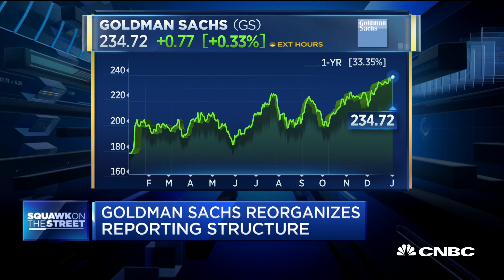Jim Cramer: Goldman is still opaque on the Apple credit card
Goldman Sachs is reorganizing its businesses to more closely resemble Wall Street peers and give its nascent retail banking operations its own category.

The bank is now calling its four main segments global markets, investment banking, asset management and consumer & wealth management, Goldman said in a filing early Tuesday. Previously, the divisions were called institutional client services, investment banking, investment management, and investing and lending.

The changes, just before the bank’s fourth-quarter earnings report next week as well as its first-ever investor day later this month, should allow investors a cleaner look at how Goldman lines up with competitors. It could also showcase growth in Goldman’s digital retail banking and credit-card operations, home to its Marcus brand and the Apple Card, which had previously been buried in another division.

It’s the latest step taken by CEO David Solomon to put his stamp on the company as it attempts to transition from a somewhat secretive Wall Street trading house to a bank with more diversified revenue streams.

Solomon has complained that investors haven’t yet appreciated the progress being made in his new digital businesses. The company created Marcus in 2016, offering high interest savings and personal loans to mainstream consumers for the first time, and last year unveiled its first credit card with tech giant Apple.

The bank is dissolving its investing and lending division, a business that held public and private investment stakes that could result in earnings volatility in any given quarter -- both to the upside and downside -- and that some analysts had deemed a black box. For instance, in October, Goldman reported third-quarter profit that missed expectations, partly because it was stung by plunging holdings in Uber and Tradeweb held in the investing and lending segment.

Instead, the activities that used to make up investing and lending will now be reported across the four new segments, placing corporate lending into the investment banking division and retail lending into the new consumer division, for example.

CFO Stephen Scherr hinted at these changes in October during a conference call with analysts.

“We’ve been taking commentary and perspective from investors and from you in the context of where there’s been some frustration,” Scherr said. “I hear it loud and clear in the context of frustration with I&L, as an example, and so we’re going to guide ourselves in the direction of segments to meet some of what all of you have been asking for.”

Still, the changes highlight how much further Goldman has to go to diversify away from Wall Street businesses of trading and investment banking. The bank disclosed the last four quarters of results under the new reporting lines, and revenue from those two divisions dwarfed asset management and consumer & wealth management.

In the new consumer division, a high level of operating expenses resulted in relatively tiny profits in recent quarters as the company ramped up investments. The unit generated $124 million in pre-tax earnings in the third quarter, about 1/10th of what the global markets business produced.

CNBC TV